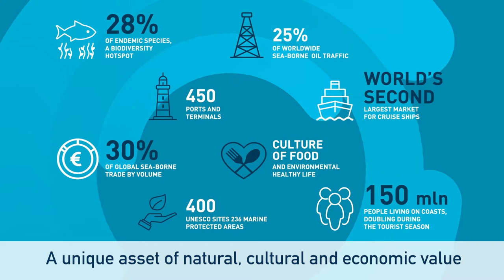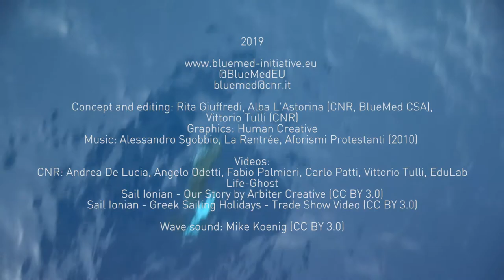What is BlueMed about?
A short video introducing BlueMed contents, objectives and actions.